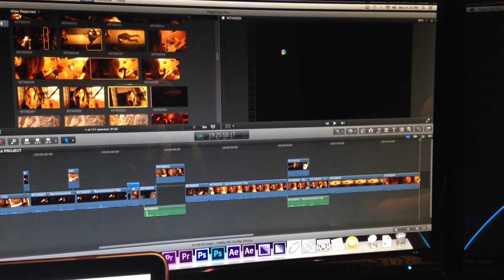Happy Cinco de Mayo!! ♡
BUY YOUR ARIKAGLAM SHIRT NOW!! :)

HEY LOVERS! :)

HAPPY CINCO DE MAYOOOO!! What I did all day on the 5th of may! Edited my video all day then went out with some friends. And stopped by Rite Aid for some necessities! :) LOVE U ALL!! :)

XOXO Arika

PEOPLE IN THIS VIDEO:
Kristina: @kmelnichenko

I am wearing: HAIR
Bellami Hair Extensions:
Lilly Hair
(mine is 20" in 260g in DIRTY BLONDE)
GET $5 off with my code: 'arika'

FAN MAIL send to:
Arika Sato